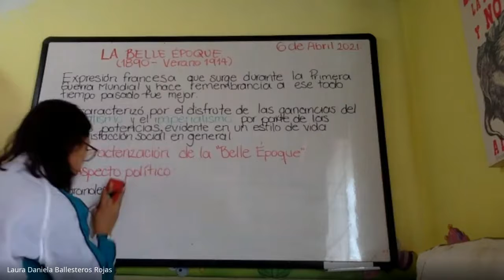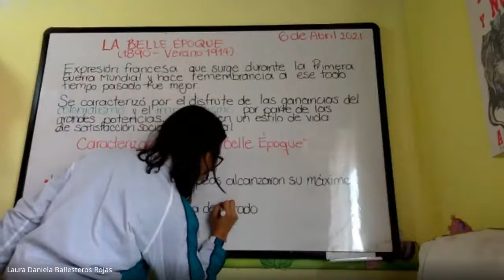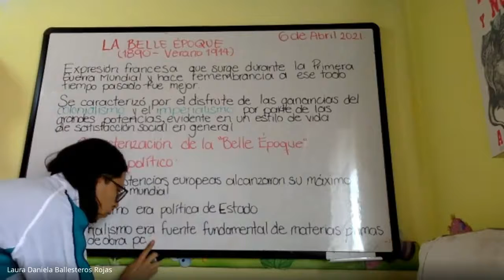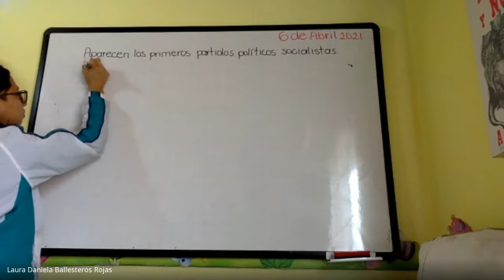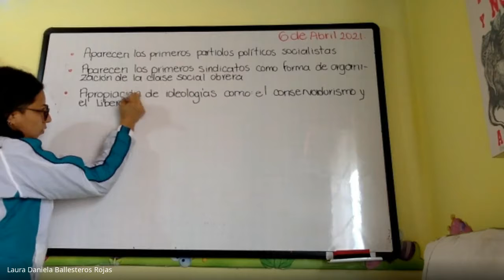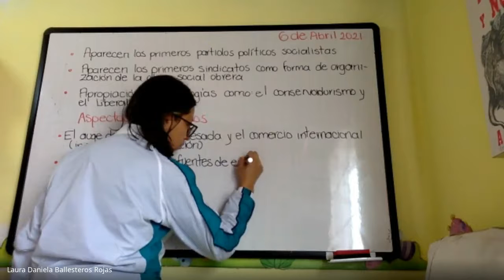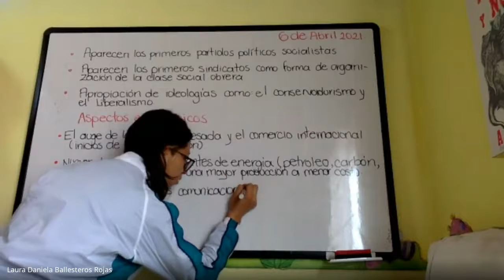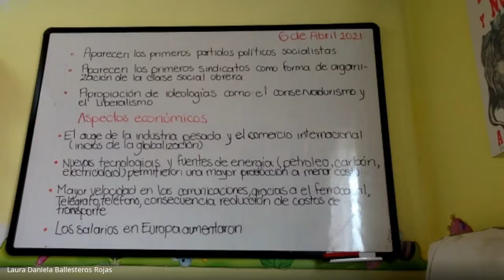Ciencias Sociales Grado 9º La Belle Époque 06 de abril 2021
Ciencias Sociales  Grado 9º
La Belle Époque  06 de abril 2021